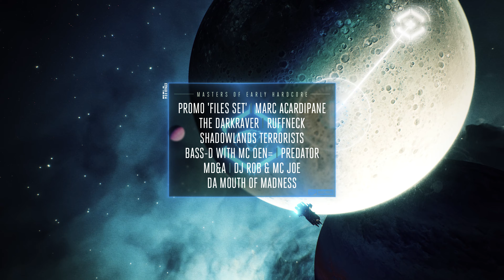Masters of Hardcore 2023 - Cosmic Conquest | Line-up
A musical squadron is formed to eliminate the enemy and conquer the universe. Get ready to set course for cosmic expansion and check the full line-up for Masters of Hardcore - Cosmic Conquest now! 🚀🌖

TICKET INFO
Get your tickets now via shop.mastersofhardcore.com!

NEWSLETTER
Want to be the first to hear about the upcoming Masters of Hardcore edition?

MASTERS OF HARDCORE 2023
25th of march 2023
02:00 PM - 11:00 PM
Brabanthallen, ‘s-Hertogenbosch
The Netherlands